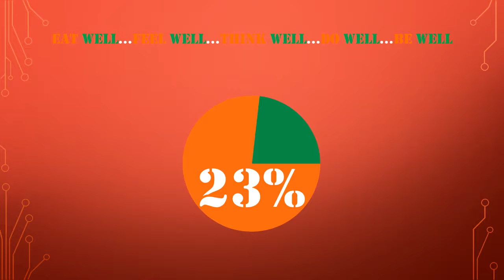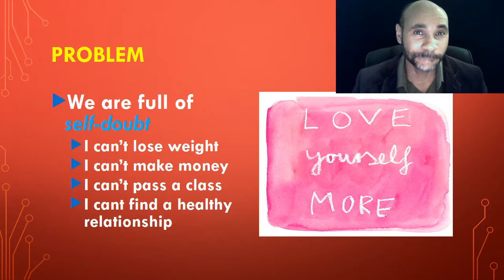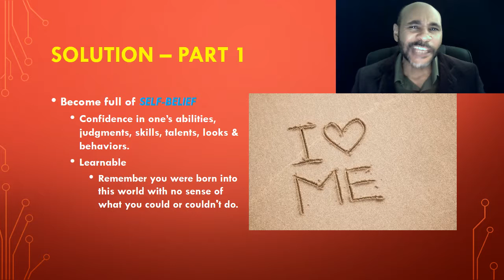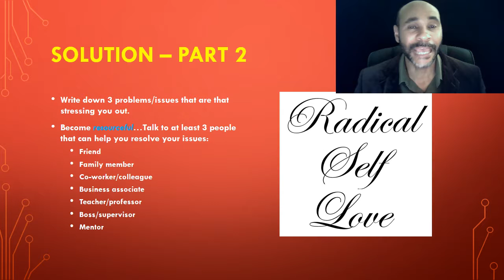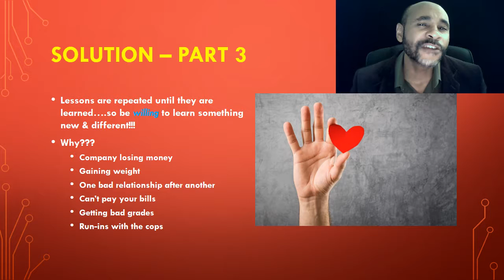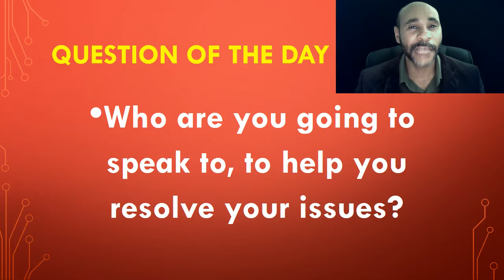How to Love Yourself - Part 10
Self-Love is defined as the instinct by which one's actions, thoughts, & words are directed to the promotion of one's own well-being.  This video series help us develop more self-love through specific actions.

In Part 10, we learn to develop self-belief, become resourceful, and realize that lessons are repeated until they are learned.

Question of the Day:  Who are you going to speak to, to help you resolve your issues?

The 23% Challenge is a 7-Day Wellness Program that teaches people how to holistically live a more authentic, happier, and healthier lifestyle…in only 1 week.

My vision is help people live a healthier lifestyle thru a vegan diet, exercise, spirituality, and financial education.

EAT well…FEEL well…THINK well…DO well…BE well.

Thanks,
Coach D